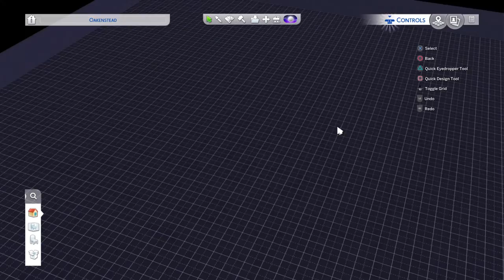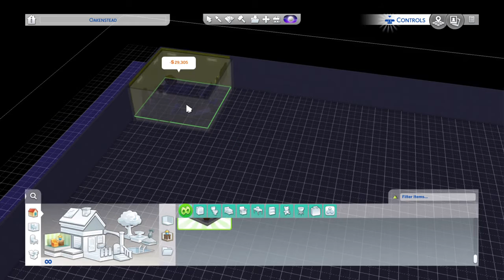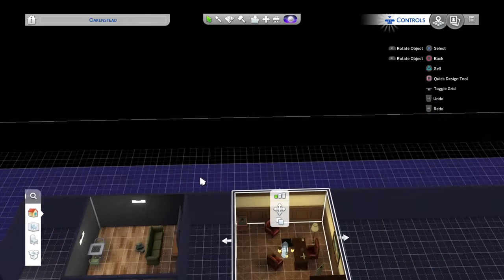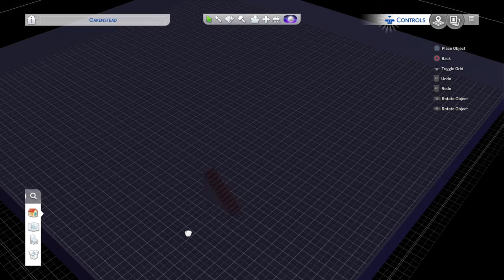The Sims™ 4_20200626165340